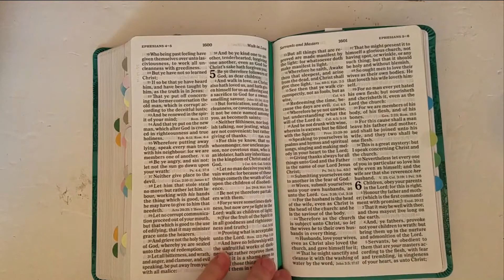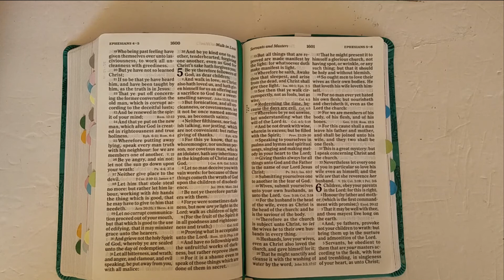Prayer of the Day - February 5th 2022